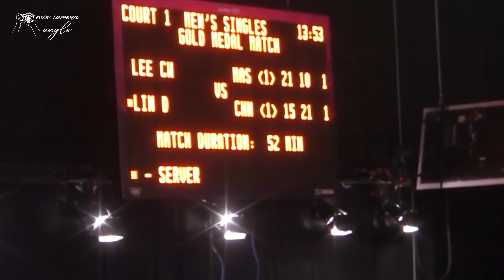Lin Dan Vs Lee Chong Wei Olympics final rallies- Nice Camera Angle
Lin Dan and Lee Chong Wei, two of the greatest badminton players in the history of the sport, had memorable encounters in Olympic finals. They faced each other in two consecutive Olympic finals:

2008 Beijing Olympics:
The first Olympic final between Lin Dan and Lee Chong Wei took place at the 2008 Beijing Olympics. The match was held on August 17, 2008. Lin Dan emerged victorious, winning the gold medal for China. The scores were 21-12, 21-8 in favor of Lin Dan.

2012 London Olympics:
The second Olympic final between Lin Dan and Lee Chong Wei occurred at the 2012 London Olympics. The match took place on August 5, 2012. Once again, Lin Dan secured the gold medal, defeating Lee Chong Wei with scores of 15-21, 21-10, 21-19.

These finals were highly anticipated and marked a significant chapter in the rivalry between Lin Dan and Lee Chong Wei. Lin Dan's victories in both instances solidified his status as one of the greatest badminton players of all time. The matches were intense, showcasing the skill, determination, and competitive spirit of both players. The Lin Dan vs. Lee Chong Wei rivalry is considered one of the most iconic and historic rivalries in badminton history.

Welcome to Nice Camera Angle Badminton, the premier destination for immersive badminton experiences and expert insights!

Step into the world of badminton through our meticulously captured videos, showcasing the finesse, strategy, and techniques of international players. From electrifying matches to exclusive exercises of top-level players, our platform is dedicated to providing an up-close view of the sport's brilliance.

At Nice Camera Angle Badminton, we're passionate about fostering the growth of badminton within the United States. With the sport gaining momentum across the nation, our daily uploads serve as an invaluable resource for US-based players looking to enhance their skills and mental preparation.

Calling all badminton enthusiasts and athletes in the USA: our channel is your gateway to a wealth of knowledge and inspiration. Whether you're seeking to refine your gameplay or seeking motivation, our professionally captured videos offer a unique vantage point to prepare and excel in your badminton endeavors.

We invite players from the United States to join us on this exciting journey of advancement and excellence in badminton.

Elevate your badminton experience and skills with Nice Camera Angle Badminton. Let's embrace the passion and dedication for the sport, together!

This refined description aims to highlight the immersive experiences your channel offers, while also encouraging engagement and improvement for American badminton players. Feel free to make any additional tweaks that align with your channel's specific style and goals.

1) This video does not have a negative impact on the revenue of the original video
2) This video is similar to a "movie trailer" and will only increase the demand of the original full match video